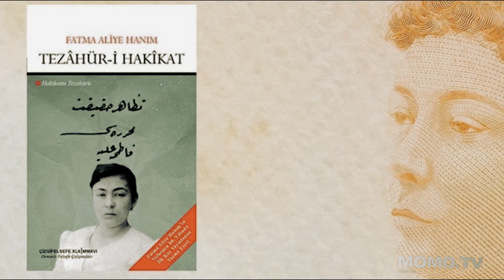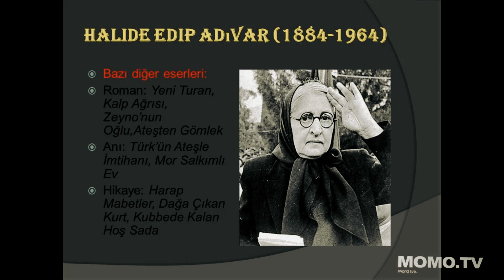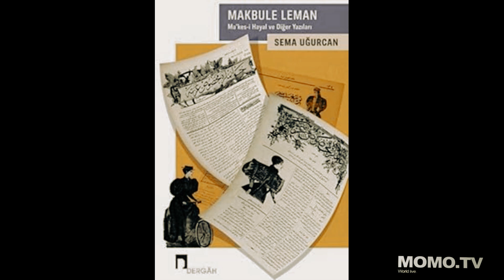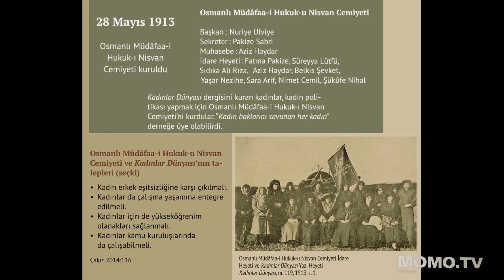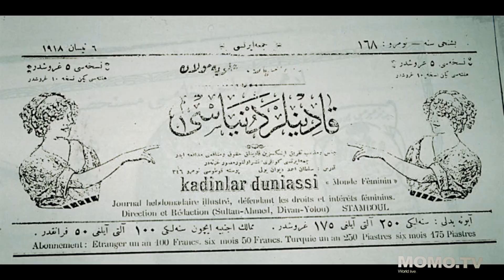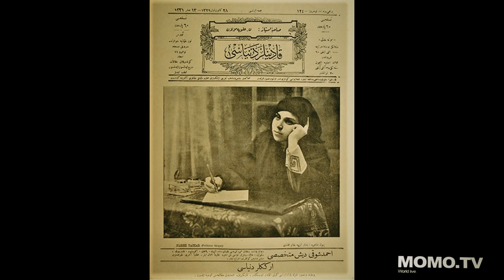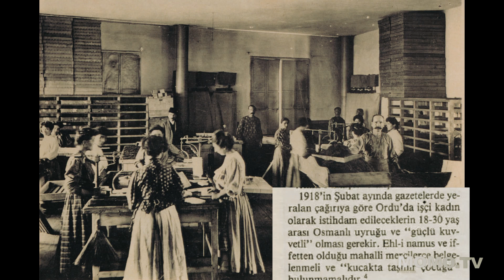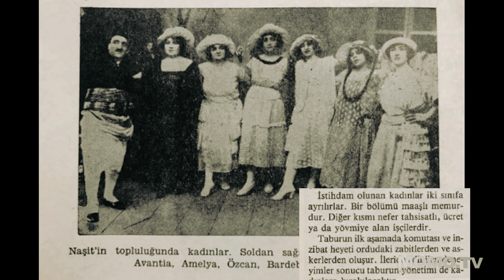osmanlıda kadın-2,osmanlıda kadın yazarlar,osmanlıda kadın dernekleri,Osmanlıda feminist hareket,iş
Osmanlıda kadın araştırması 2 bölüm,1 bölüm,kadın hukuki durumu ve sonrasında jön türklerin destegiyle kadın haklarında ilerleme.Kazanımlar,çalışma hayatı,sosyal alanda yer edinme süreçlerinin tamamı incelenerek oluşturuldu.ABONE OLUN diger araştırma ve dizileri kacımayın.(tüm veri ve bilgiler üniversite araştıma kurumları ve uzman kişilerin bilgilerine başvuru içerir.. subscribe.momo.tv